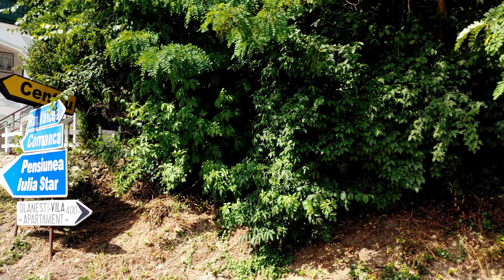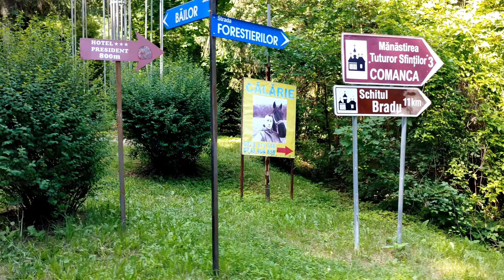Trenuletul Dotto - Baile Olanesti, Tour, 4k, 2022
Trenuleţul are şapte staţii, cu plecare şi revenire în parcul central, iar durata traseului este de 35 de minute.
Plecările se fac din faţa Parcului Central între orele 10.00 şi 21.00.